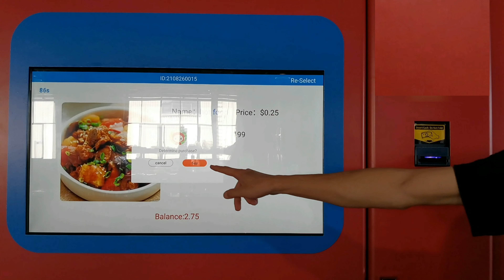24 Hours Self-Service hot food vending machine supplier